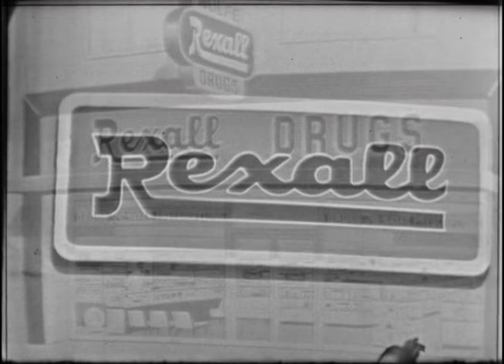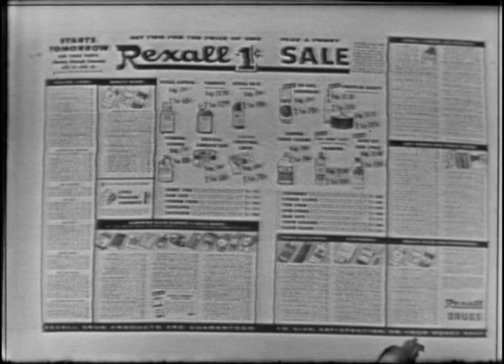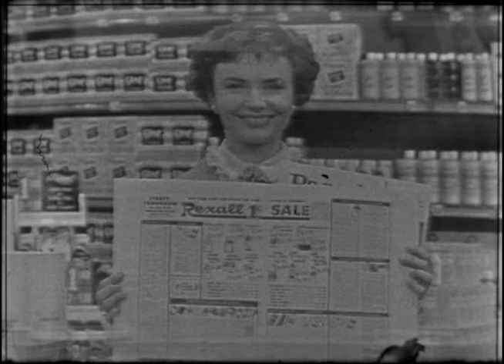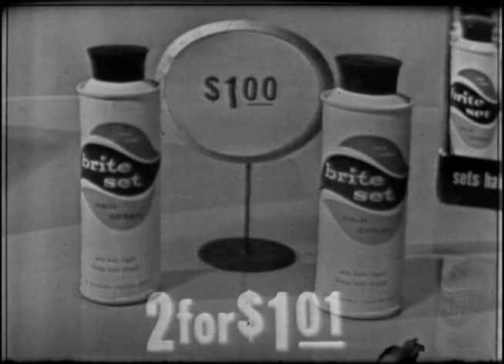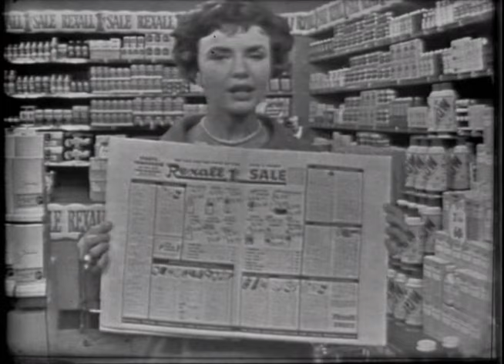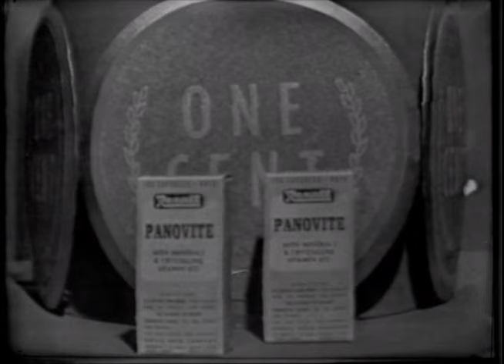Swiss Family Robinson (1958) | Full Movie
🎥 TenaaTV presents: Swiss Family Robinson
A Swiss family of immigrants are relocating to a colony in when their ship is attacked by pirates and flees into a storm. The crew abandons ship and is lost, and the ship runs aground off of an uninhabited island. After 10 years on the island, they're discovered and rescued by the captain of a passing ship

NOTE: All content uploaded to TenaaTV has been legally licensed to us by the producer or distribution company representing content ownership. Rights are licensed either worldwide or for specific territories.